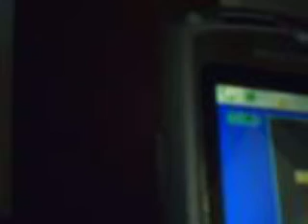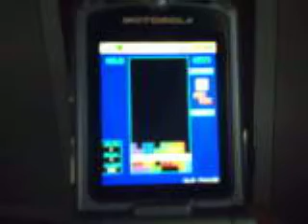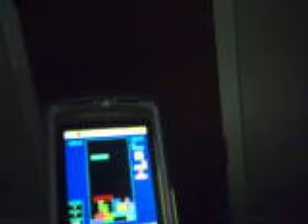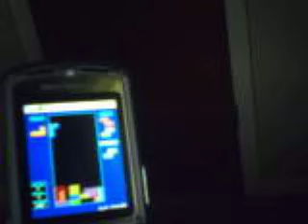Tetris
Me playin Tetris with one hand